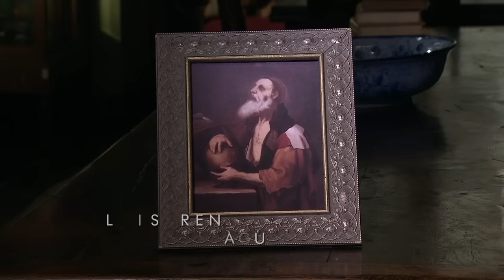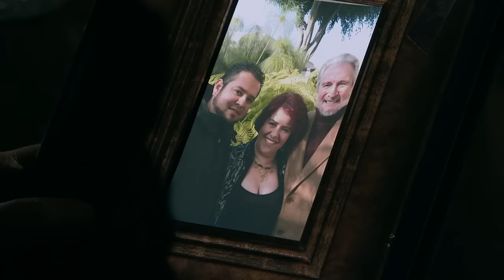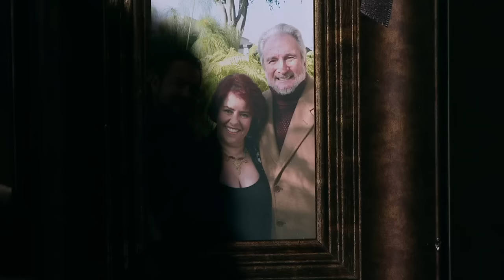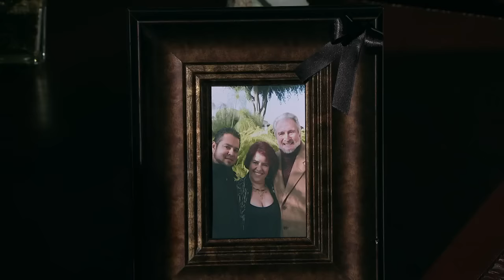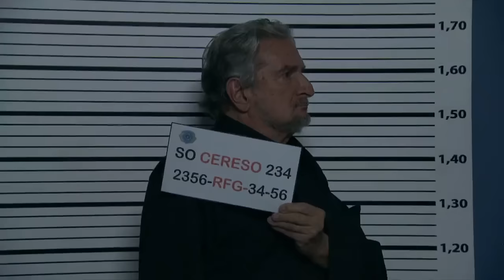Están Entre Nosotros - ¿Por qué a mi?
Don Joel es un hombre recto, bondadoso, buen cristiano, buen padre y buen esposo, pero un día pierde todo... Sin embargo, él nunca pierde la fe.